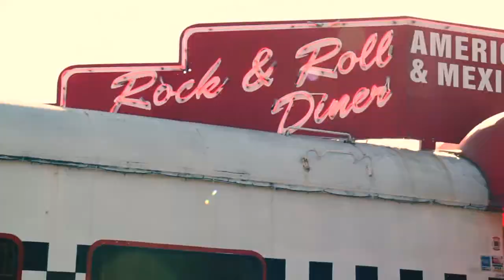Jaklooo backstage SS2012